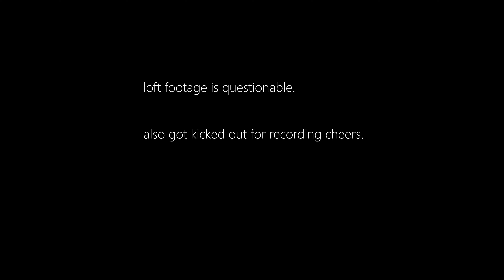Return of Vibez n Fitness (Sparring, Rossko @ LOFT MCR, New Hull Gaff)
Yo.

Offically back on the tube. Won't be   going anywhere but beware of stale content.